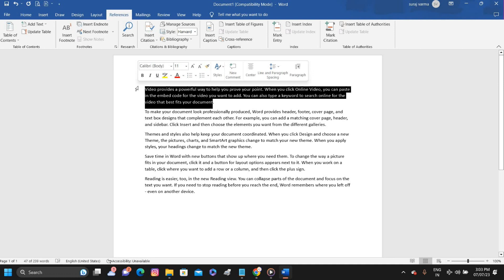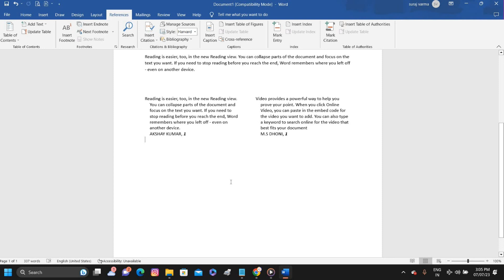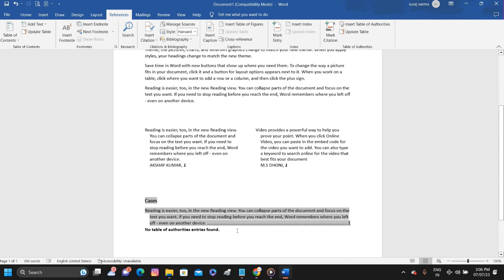how to create an Introduction with reference mark entries in Microsoft Word, here's a step-by-step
After inserting the Introduction title and reference mark as mentioned in the previous steps, place your cursor below the Introduction title.

Type your description text, providing an overview or summary of what the Introduction section covers.

Format the description text according to your preferences, such as adjusting the font, size, alignment, or adding additional formatting elements like bullet points or numbered lists.

You can also consider using headings or subheadings within the Introduction section to organize the content further

for my watching my video